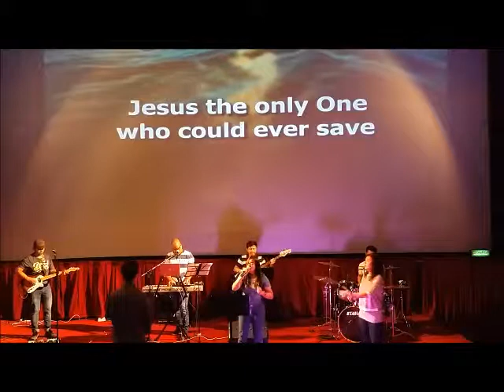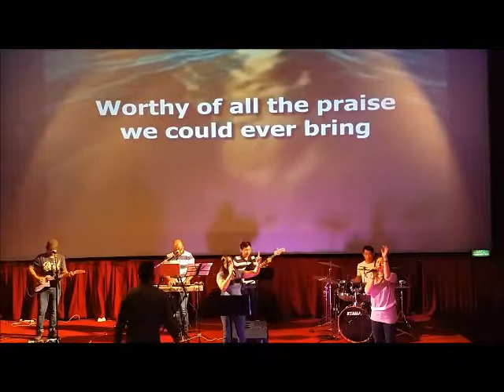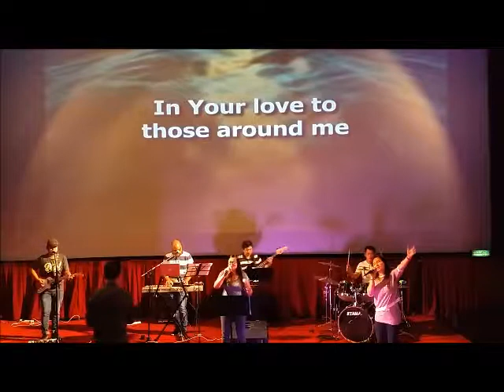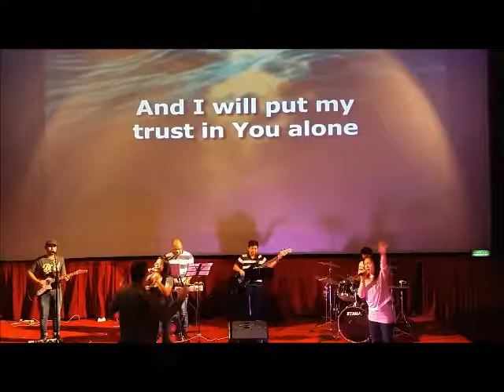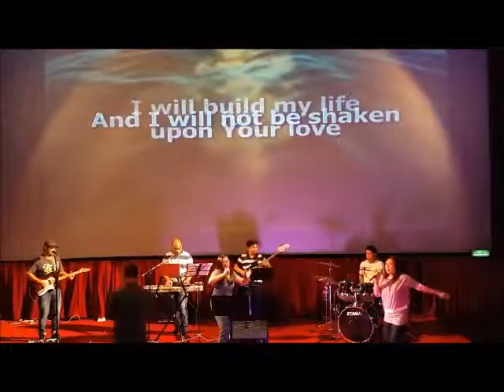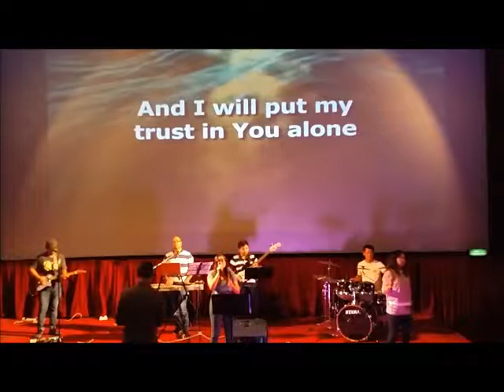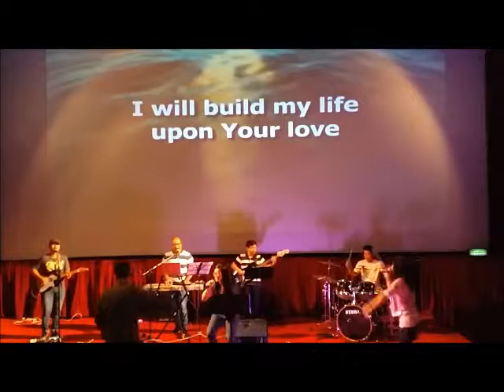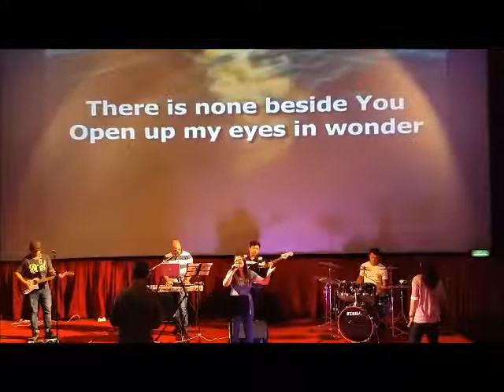Build My Life(Cover)\\12 07 2019 Grace City Church AUH PW WL France